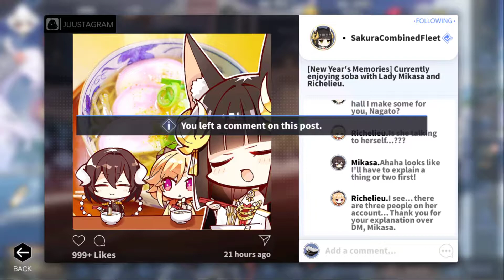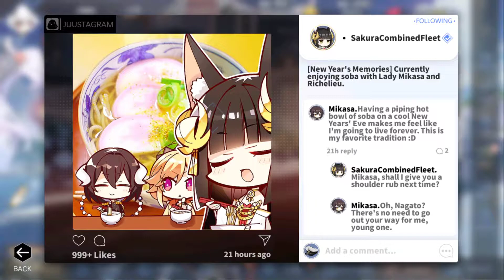No Commentary | 1561 Plays Azur Lane | Day 258